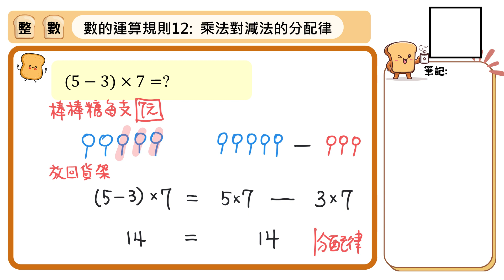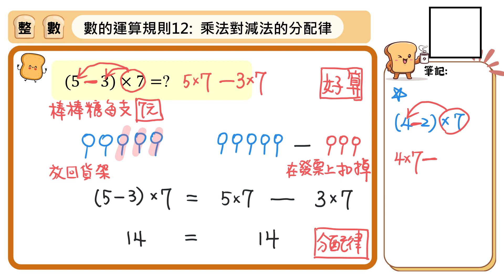【國中數學基礎能量吐司】整數049